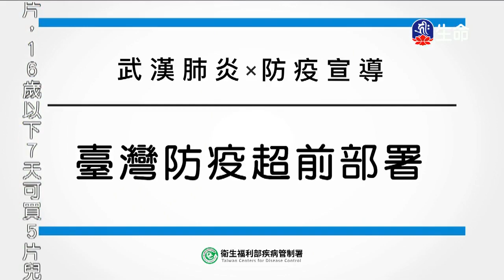授居家二眾菩薩戒-7_海濤法師救護眾生講座_(lifetv_20200324_00:00)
海濤法師救護眾生講座_授居家二眾菩薩戒。